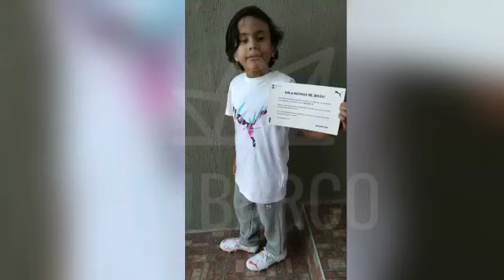Tenis y una ‘pinta’, el regalo que Noymar recibió, se lo envió su ídolo Neymar desde Francia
“Me siento muy feliz por el regalo que me mandaste”, Noymar agradeciendo a Neymar, por los guayos Puma que le mandó desde Francia.

La historia del 10 de la Canarinha y el pequeño barranquillero, se hizo viral durante el último juego de Colombia frente a Brasil en la capital del Atlántico.

El niño gritó el nombre del jugador y este, vino y lo abrazó.

Noymar y sus padres recibieron a Heider Gómez en su casa, para contarle a TuBarcoNoticiasCaribe cómo recibieron el regalo.